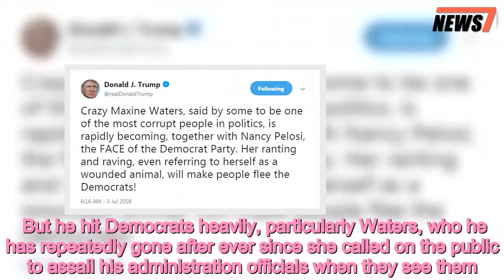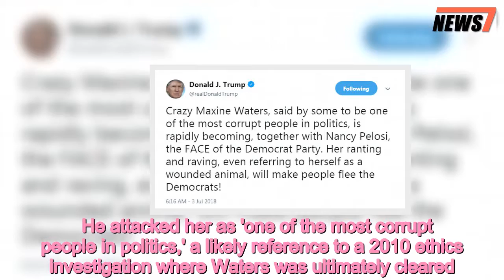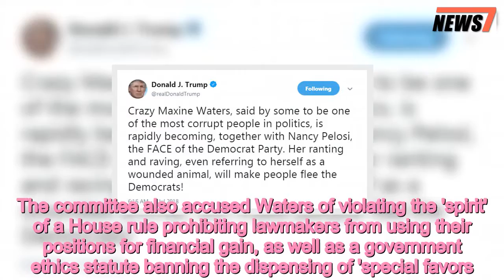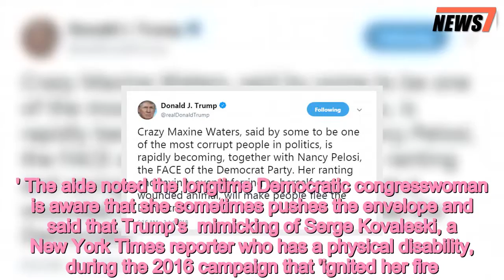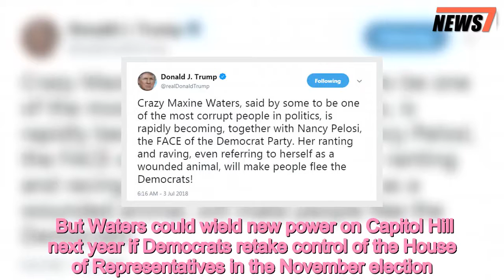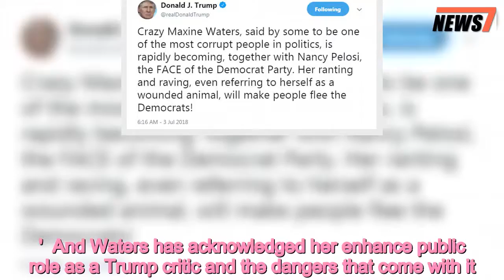Trump accusing 'ranting and raving' Maxine Waters of being corrupt - 247 news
Trump,attacks,crazy,Maxine,Waters,accusing,ranting,raving,congresswoman,corrupt
 President Donald Trump is predicting Representative Maxine Waters' 'ranting and raving' will drive voters from the Democrats and is accusing the lawmaker of being 'one of the most corrupt people in politics.'Trump was on a twitter tear Tuesday morning, writing on a variety of topics from the election to border issues to his Supreme Court nominee. But he hit Democrats heavily, particularly Waters, who he has repeatedly gone after ever since she called on the public to assail his administration officials when they see them.  'Crazy Maxine Waters, said by some to be one of the most corrupt people in politics, is rapidly becoming, together with Nancy Pelosi, the FACE of the Democrat Party. Her ranting and raving, even referring to herself as a wounded animal, will make people flee the Democrats!,' he wrote.  Trump has sought to make Waters, one of the fiercest critics of his administration, the face of the Democratic Party.  He attacked her as 'one of the most corrupt people in politics,' a likely reference to a 2010 ethics investigation where Waters was ultimately cleared.Eight years ago, the House ethics committee charged Waters with three counts of violating House rules and the federal ethics code in connection with her effort to help a bank in which her husband owned stock secure federal bailout funds.She was said to have arranged a 2008 meeting between Treasury officials and representatives with OneUnited bank.The ethics committee said that by trying to assist OneUnited, she stood to benefit directly, because her husband owned a sizable amount of stock that would have been 'worthless' if the bank failed.The committee also Waters of violating the 'spirit' of a House rule prohibiting lawmakers from using their positions for financial gain, as well as a government ethics statute banning the dispensing of 'special favors.'   Share this article   Share   18 shares   Waters denied any wrongdoing and, in September 2012, the House Ethics Committee completed a report clearing Waters of all ethics charges after nearly three years of investigation.The 79 year old congresswoman, who first took office in 1991, believes Democrats as a whole have engaged in 'nice guy politics' for too long, one of her former aides toldThe Hill newspaper.'She's definitely pushing people into a place of discomfort,' said the former aide, adding that Waters is 'slowly but surely getting the Democrats to play the game the way Trump plays it.' The aide noted the longtime Democratic congresswoman is aware that she sometimes pushes the envelope and said that Trump's  mimicking of Serge Kovaleski, a New York Times reporter who has a physical disability, during the 2016 campaign that 'ignited her fire.''That was the moment that really spurred her to speak out against him,' the former staffer said. 'It was a moment that I think snapped her into accepting this is now our reality and accepting her role as an emerging soldier against this administration.'   Democra